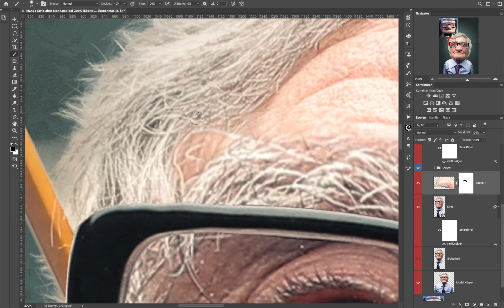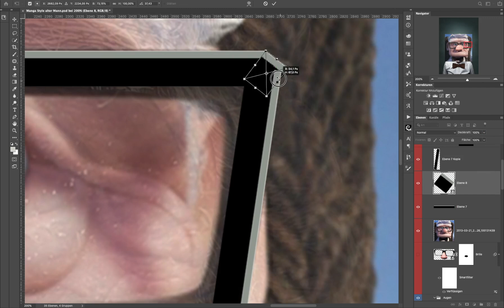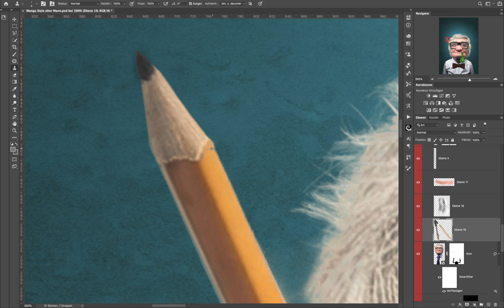Photoshop Speed-Retouch "Carl" from the Pixar Film "Up"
Diese Hommage, angelehnt an den Pixar-Film "Oben" zeigt den mürrischen alten Rentner "Carl". Das Porträt stammt von Adobe Stock und Ziel der Retusche war es, einen Comichelden so real wie nur möglich dazustellen.
In mehr als 5 Stunden Arbeitszeit, 6 Einzelbildern und über 60 Ebnen entstand so meine Interpretation des schrulligen Mannes.

Ja, auch große Jungs haben eine Wunschliste für das Christkind ;)

🎥 Hiermit arbeite ich im Studio*:

→ Foto Camera
→ Foto Linse
→ Foto Camera 2
→ Foto Linse
→ Film Kamera
→ Mobile Nebelmaschine

Meine Videos können bezahlte Produktplatzierungen enthalten.

Bei diesem Kanal geht es meistens um Basteln, Bildbearbeitung und 3D-Druck im Bereich Fotografie und Fotostudio. Ich bin immer auf der Suche nach neuen Themen und Bereichen, die jedem etwas bringen können, wertvolles Wissen in der Fotografie vermitteln, oder einfach nur Spass machen.